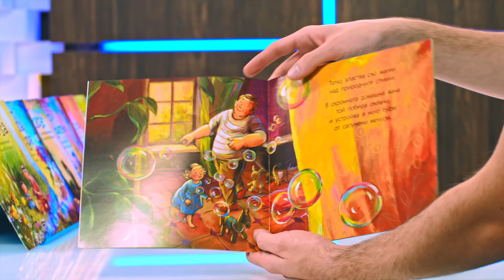Книги от поредицата Моето семейство - Хелена Кралич - store.bg